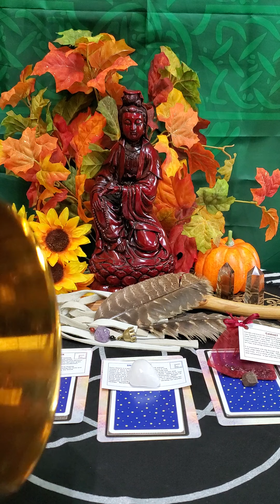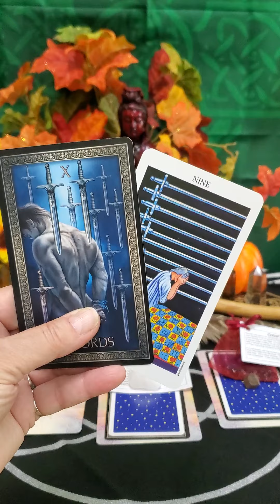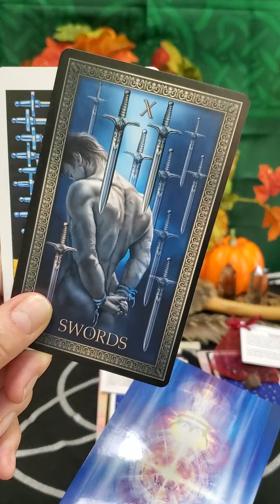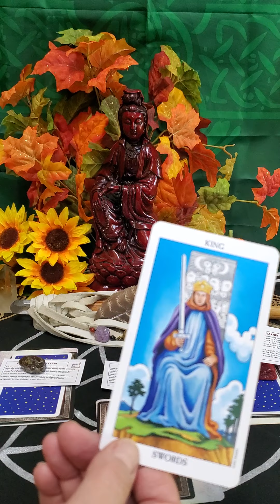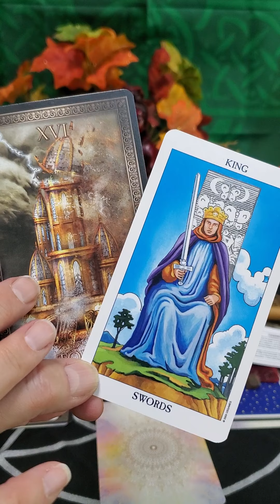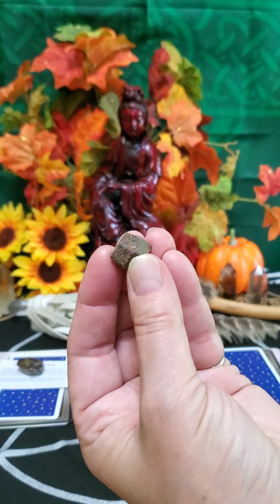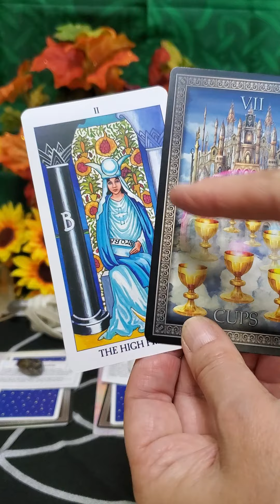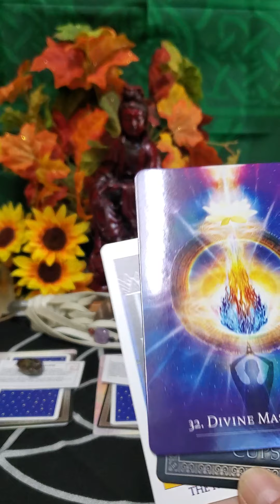'Pick a Stack' Wednesday!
Welcome to today's Pick a Stack reading!  Please note that there is no time specified for the reading, meaning that whenever you listen to the reading is the right time to hear the information.

Your mission is to think of your idea, issue, or question, then select a stack from those in the picture, and listen to the reading for that stack.  Each stack contains 1 crystal and 3 cards (from 3 different decks).

Today's reading includes the following crystals:
*Dragon's Blood Jasper
*Snow Quartz
*Garnet

As always, if you wish to have a private reading, please contact Barbara at Heaven and Earth Essentials.